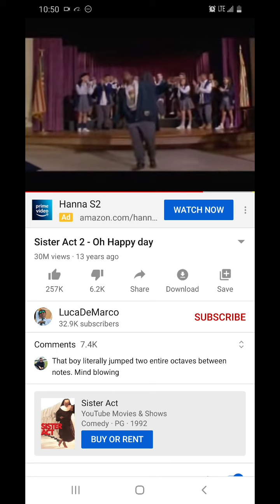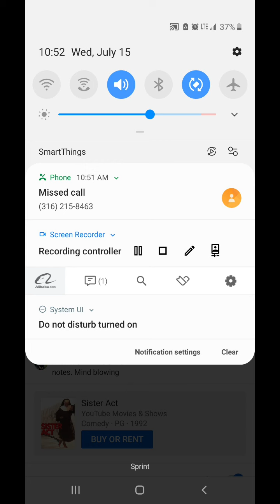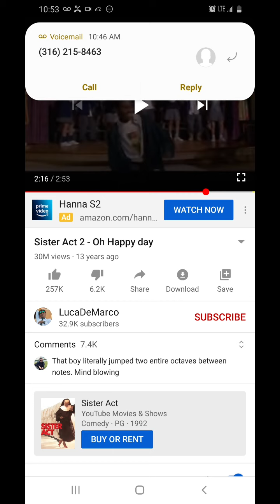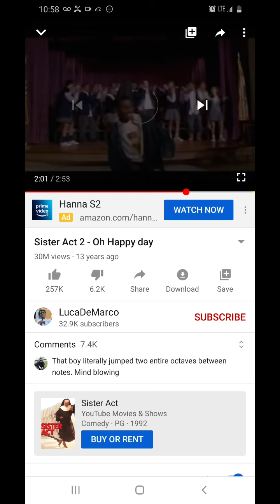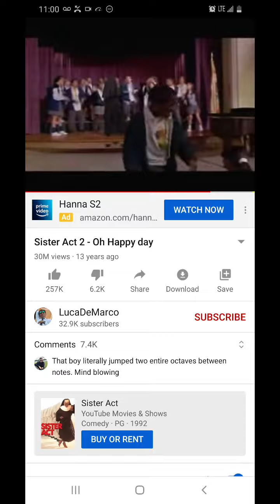Oh happy day Israel